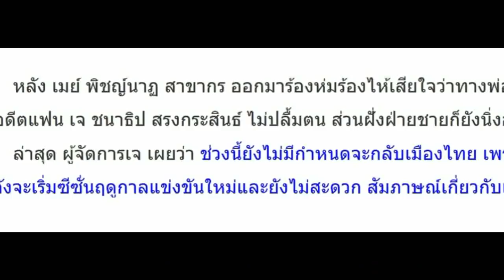เจ ชนาธิป จนตอนนี้ก็ยังไม่พร้อมพูดถึง เมย์ พิชญ์นาฏ